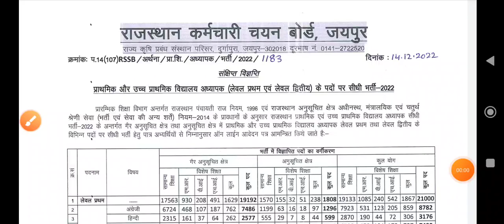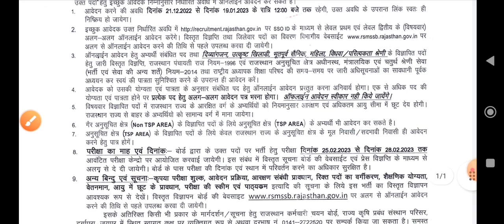Rajasthan 3rd grade teaching vacanacy released | rajsthan 3rd grade application date | exam date